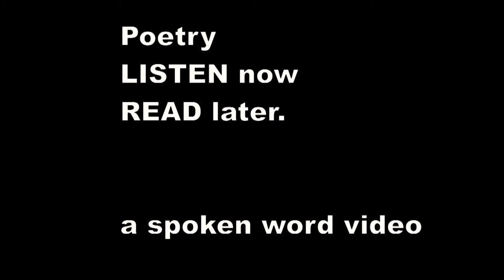The Nutcrackers and the Sugartongs Edward :Lear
The Nutcrackers sate by a plate on the table;
        The Sugar-tongs sate by a plate at his side;
    And the Nutcrackers said, "Don't you wish we were able
        Along the blue hills and green meadows to ride?
    Must we drag on this stupid existence forever,
        So idle and weary, so full of remorse,
    While every one else takes his pleasure, and never
        Seems happy unless he is riding a horse?

                     II.

    "Don't you think we could ride without being instructed,
        Without any saddle or bridle or spur?
    Our legs are so long, and so aptly constructed,
        I'm sure that an accident could not occur.
    Let us all of a sudden hop down from the table,
        And hustle downstairs, and each jump on a horse!
    Shall we try? Shall we go? Do you think we are able?"
        The Sugar-tongs answered distinctly, "Of course!"

                     III.

    So down the long staircase they hopped in a minute;
        The Sugar-tongs snapped, and the Crackers said "Crack!"
    The stable was open; the horses were in it:
        Each took out a pony, and jumped on his back.
    The Cat in a fright scrambled out of the doorway;
        The Mice tumbled out of a bundle of hay;
    The brown and white Rats, and the black ones from Norway,
        Screamed out, "They are taking the horses away!"

                     IV.

    The whole of the household was filled with amazement:
        The Cups and the Saucers danced madly about;
    The Plates and the Dishes looked out of the casement;
        The Salt-cellar stood on his head with a shout;
    The Spoons, with a clatter, looked out of the lattice;
        The Mustard-pot climbed up the gooseberry-pies;
    The Soup-ladle peeped through a heap of veal-patties,
        And squeaked with a ladle-like scream of surprise.

                     V.

    The Frying-pan said, "It's an awful delusion!"
        The Tea-kettle hissed, and grew black in the face;
    And they all rushed downstairs in the wildest confusion
        To see the great Nutcracker-Sugar-tong race.
    And out of the stable, with screamings and laughter
        (Their ponies were cream-colored, speckled with brown),
    The Nutcrackers first, and the Sugar-tongs after;
        Rode all round the yard, and then all round the town.

                     VI.

    They rode through the street, and they rode by the station;
        They galloped away to the beautiful shore;
    In silence they rode, and "made no observation,"
        Save this: "We will never go back any more!"
    And still you might hear, till they rode out of hearing,
        The Sugar-tongs snap, and the Crackers say "Crack!"
    Till, far in the distance their forms disappearing,
        They faded away; and they never came back!